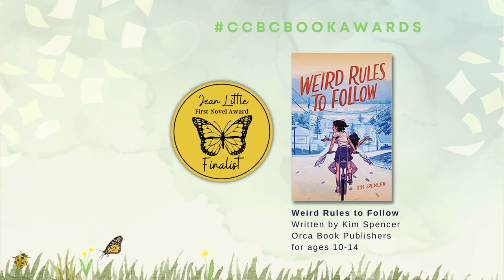The nominees for the 2023 Jean Little First-Novel Award are...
The Canadian Children’s Book Centre is pleased to announce the finalists for the 2023 Jean Little First-Novel Award:

⭐️ The Grave Thief, written by Dee Hahn, published by Puffin Canada
⭐️ How to Be a Goldfish, written by Jane Baird Warren, published by Scholastic Canada
⭐️ Scout Is Not a Band Kid, written and illustrated by Jade Armstrong, published by RH Graphic
⭐️ Weird Rules to Follow, written by Kim Spencer, published by Orca Book Publishers
⭐️ The Wolf Suit, written and illustrated by Sid Sharp, published by Annick Press

The nominated titles represent the exceptional quality of the work by Canadian creators from across the country. Each nominated title will capture the imaginations of young readers and was chosen by our juries to represent the best in their category.

The winners of the awards will be announced at an in-person event at One King West Hotel & Residence on Monday, October 23 hosted by author, poet and motivational speaker Wali Shah. ASL interpretation will be provided for this event. Tickets go on sale the week of September 25. Space is limited.

In an effort to ensure that all youth have access to great Canadian children’s literature, the CCBC is continuing its partnership with the Centre for Equitable Library Access (CELA). Accessible formats for youth with print disabilities will be available in CELA’s library catalogue for the Amy Mathers Teen Book Award, the Marilyn Baillie Picture Book Award and the TD Canadian Children’s Literature Award.

Overall, $112,500 in prize monies will be awarded on October 23. An additional $62,500 will be awarded during the Prix TD ceremony on November 8. The Canadian Children’s Book Centre is proud to share the nominated titles and the juries’ notes. The finalists for each award are available to view on the CCBC